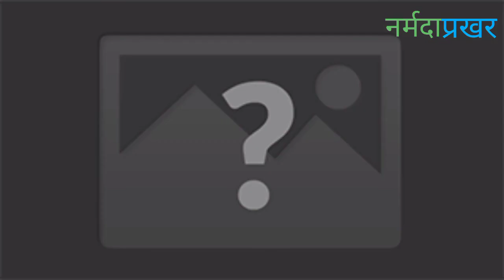आओ मास्क लगाएं , बीते पल फिर लौट न आये आओ ऐसी जुगत लगाए। आओ मास्क लगाएं।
जबलपुर कलेक्टर श्री कर्मवीर शर्मा जी के सहयोग से , श्री गिरीश बिल्लोरे जी के बोल (गीत) को आवाज़ दी है  आर्जव सुल्लेरे व श्रद्धा दास गुप्ता ने।